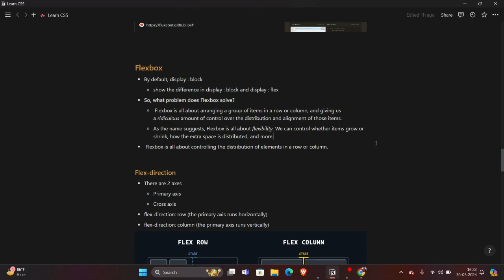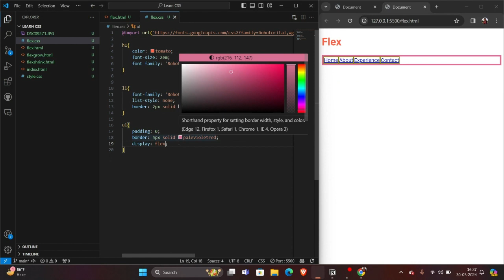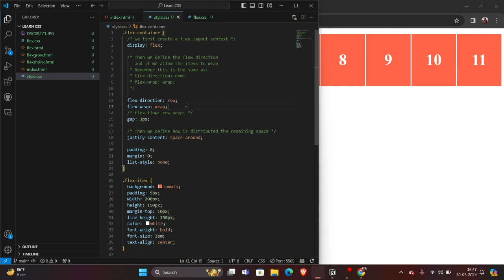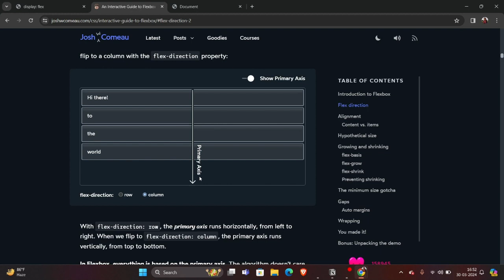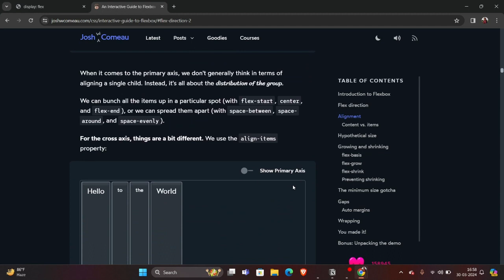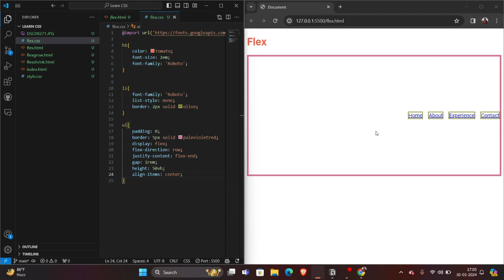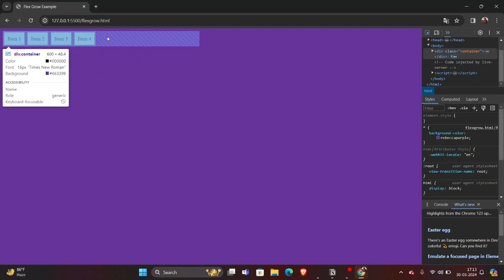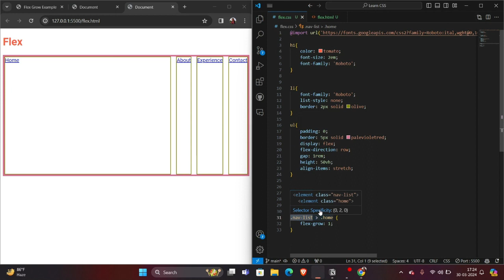Let's Learn FLEX BOX | CSS - Part 1 | Malayalam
Topics covered :
1. What is flex?
2. Flex Direction
3. Flex Alignment
4. Flex Grow